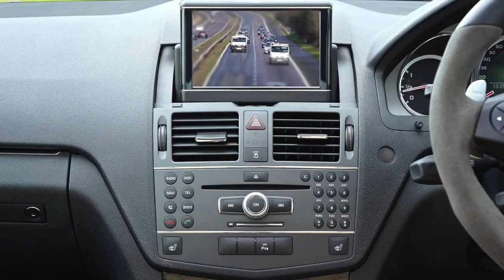Car Stock Footage Sports Car Free Videos no copyright | royalty free footage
car stock footage
sports car

nature videos
natural videos
all-natural
drone videos